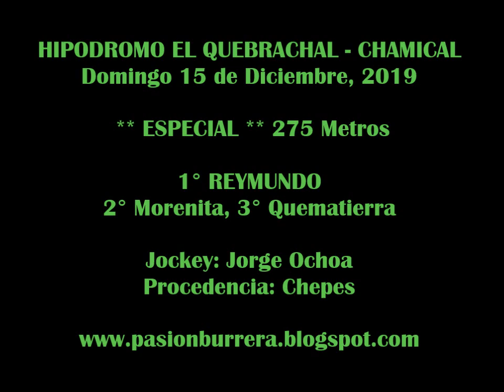REYMUNDO, El Quebrachal - Chamical (15-12-19)